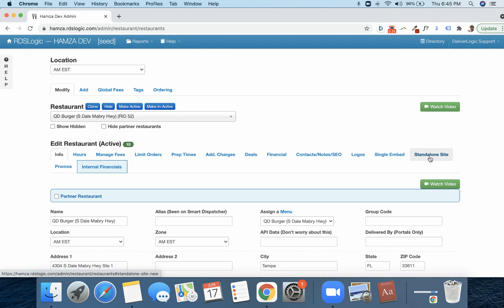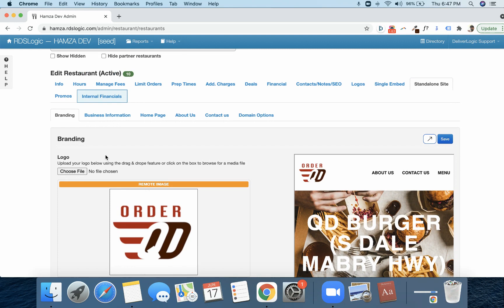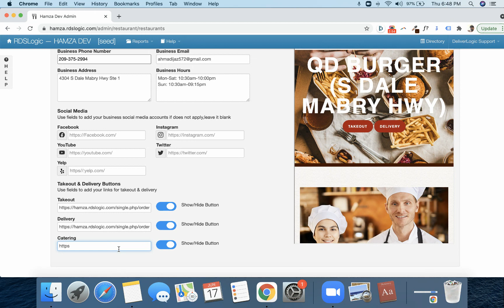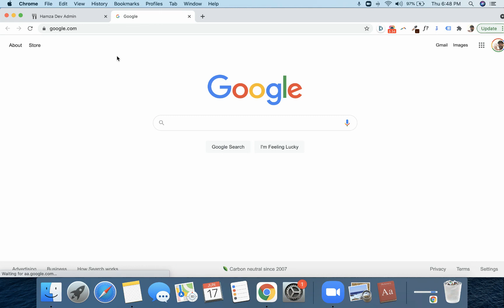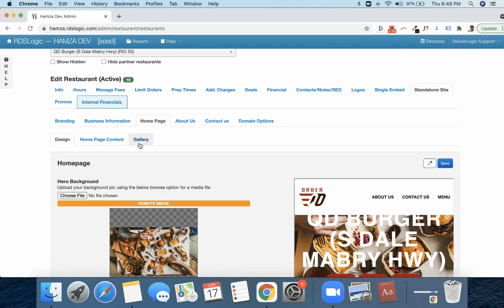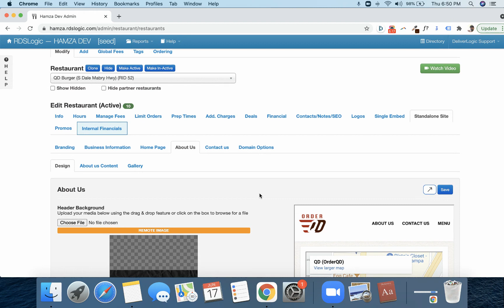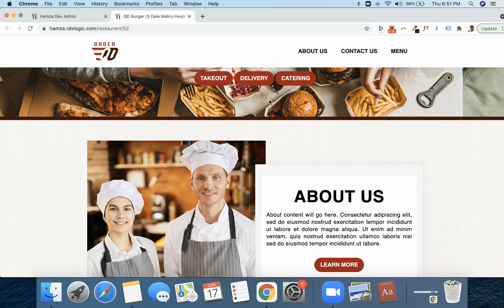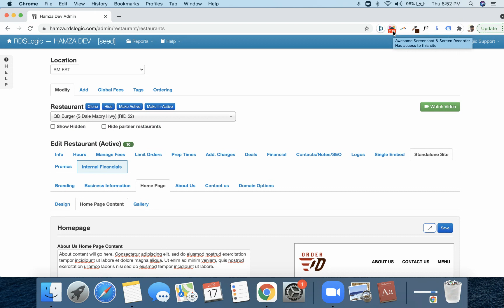Restaurant Drag & Drop Website builder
Easily create beautiful mobile responsive websites for your restaurant partners with drag and drop editor.

Create a website in 5 minutes!